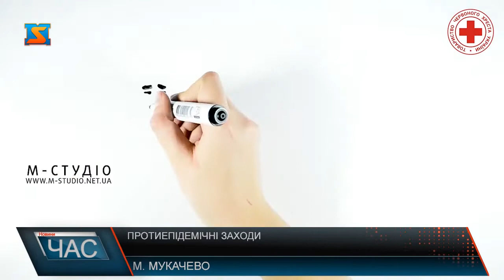Протиепідемічні заходи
Через поширення китайського коронавірусу,  в усіх країнах активно розробляють протиепідемічні заходи. На Закарпатті вже запровадили температурний скринінг пасажирів на всіх пропускних пунктах області. Головна його мета - не допустити  поширення інфекції на територію України. Затвердили план заходіві в Мукачівській ОТГ. Ще 21 лютого тут  створили тимчасову протиепідемічну комісіюз питань техногенно-екологічної безпеки та надзвичайних ситуацій.Щоб бути  у всеозброєнні  перед небезпечним вірусом,  медики будуть займатись перш за все профілактичною роботою. Також медики радять громадянам утриматись від  необов`язкових подорожей  за кордон, особливо в ті країни, де існує ймовірність заразитись. Ну і звичайно дотримуватись основних принципів зниження загального ризику вірусної інфекції. А це перш за все :  уникати місць масового скупчення людей, часто мити руки, використовувати дезінфікуючі засоби, провітрювати кімнату. За словами медиків, найчастіше зараження відбувається саме контактним шляхом, а не, як вважає більшість,  повітряно –крапельним.  Щодо захисних масок, то за словами лікарів вони не настільки ефективні, як дехто звик думати. Тим часом, в міських аптеках захисні маски в дефіциті. Не на камеру фармацевти кажуть, їх немає на складах у виробників. А от самі містяни не панікують,  медикаменти, засоби гігієни  чи продукти тоннами не скуповують. Щоб максимально захистити себе від вірусу, потрібно перш за все, дотримуватись порад  лікарівта не панікувати, адже стрес  впливає на імунітет не найкращим чином.